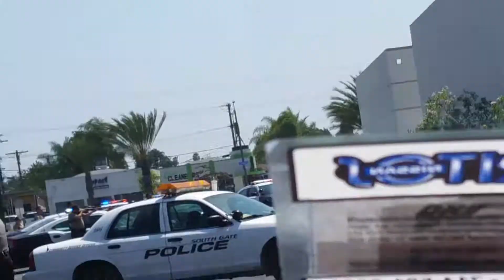South Gate Police Arrest Suspects At Gunpoint In Azalea Plaza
Social Medias